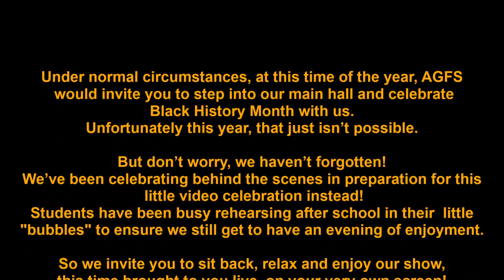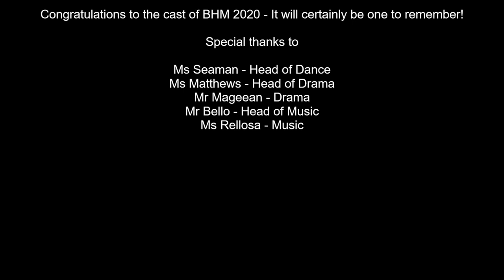Black History Month at AGFS 2020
While we would normally celebrate Black History Month with a concert at the end of term, 2020 had other plans. Please watch the brilliant work our scholars have put together with the help of our incredible staff.